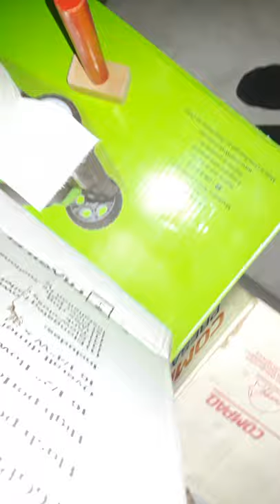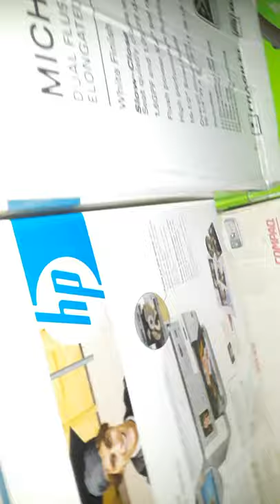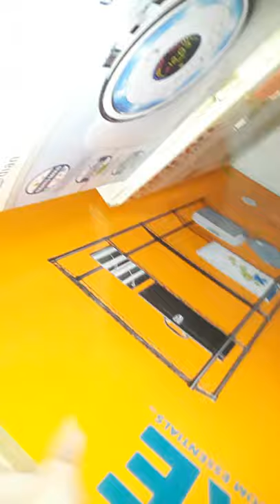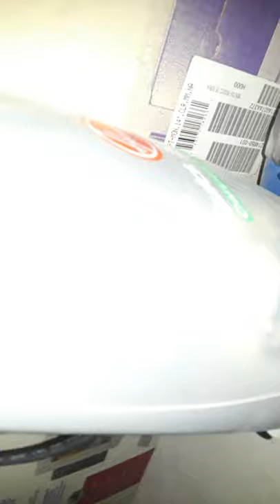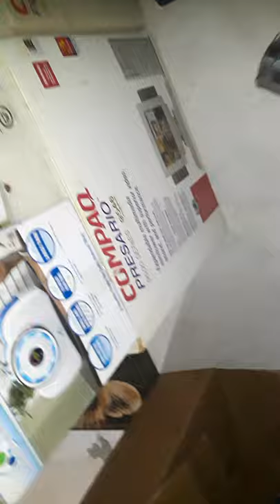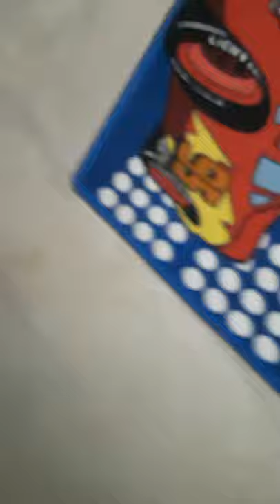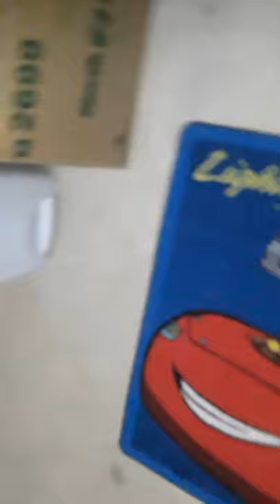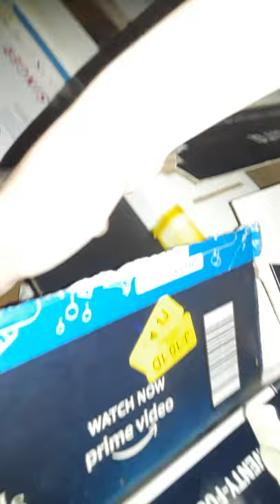Electronic search Vacuum Movie Part 2